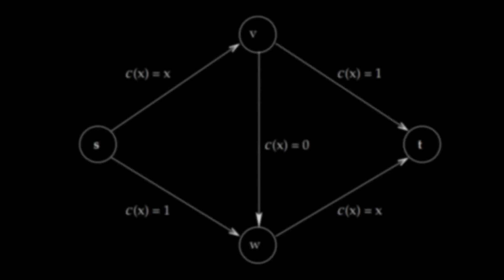Braess' Paradox: A Physical Demonstration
A physical demonstration of Braess' paradox using springs and wire.  Length measurements were recorded from the top of the first spring to the bottom of the second spring.

"Hand Covers Bruise" - Trent Reznor and Atticus Ross.  The Social Network soundtrack.

(This was the first background-suitable music I found on my computer.  I hope it doesn't make Braess' paradox seem too...depressing.)

References:
Chapter 1 of T. Roughgarden, Selfish Routing and the Price of Anarchy (MIT Press, 2005)
Cohen J. E., Horowitz, P. (1991). Paradoxical behavior of mechanical and electrical networks. Nature, 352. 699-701.

Special Thanks:
Tim Roughgarden for teaching an awesome quarter of CS364A.